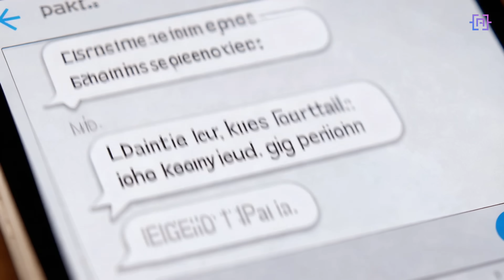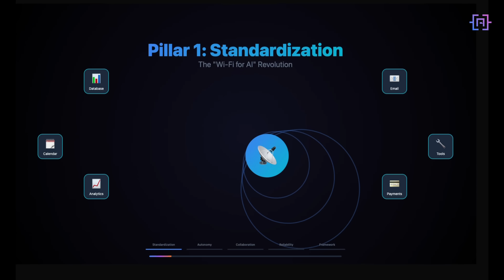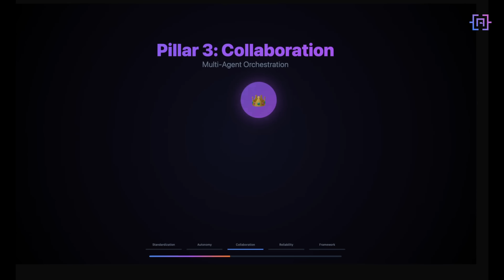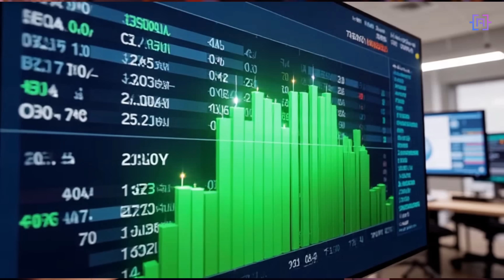The One Skill You Need to Become an AI Engineer (It's Not Coding)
The world of AI is moving faster than ever, shifting from simple chatbots to powerful AI Agents that can reason, plan, and act. But how do you build them without getting lost in the chaos? This is your map.

In this video, I introduce The Architect's Playbook—a definitive guide to AI Agent engineering. We'll break down the five fundamental pillars you MUST understand to build reliable, scalable, and truly intelligent AI systems. This is the foundation for our entire series where we will build production-grade AI applications together.

Stop chasing trends and start building the future. Let's get to work.

TIMESTAMPS:
0:00 - The Chaos of Modern AI
0:30 - The Shift from Language Models to AI Agents
1:04 - The 5 Pillars of Agent Engineering
1:45 - Pillar 1: Standardization
2:05 - Pillar 2: Autonomy
2:27 - Pillar 3: Collaboration
2:55 - Pillar 4: Reliability
3:19 - Pillar 5: Framework Maturity
3:40 - Coming Next: The AI Financial Analyst Project
3:55 - You Are the AI Architect